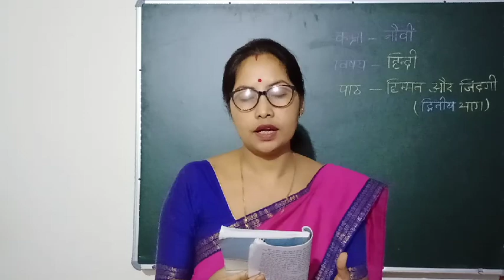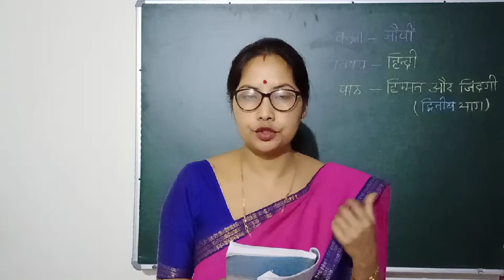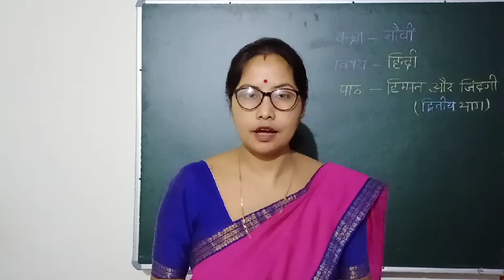Hindi(Elective) class 9."" हिम्मत और जिंदगी " (2nd part)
Mi